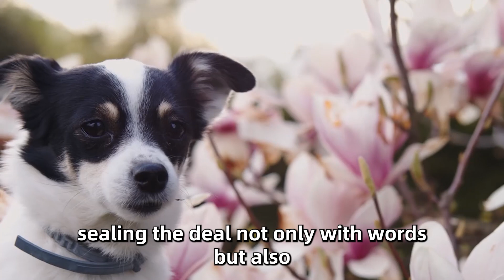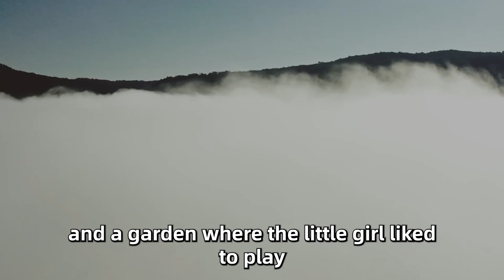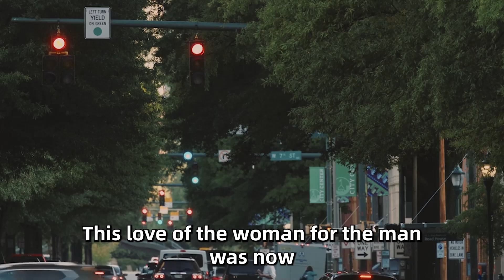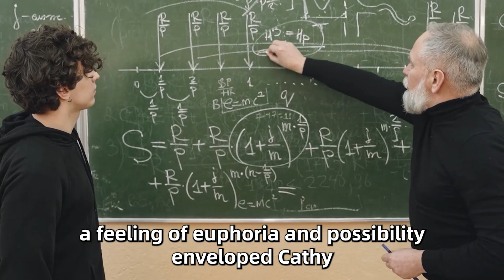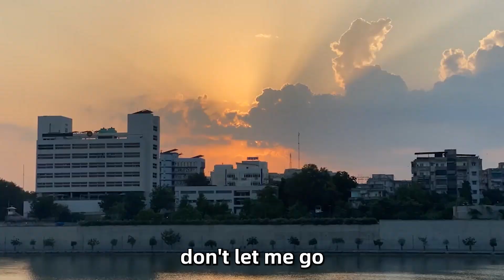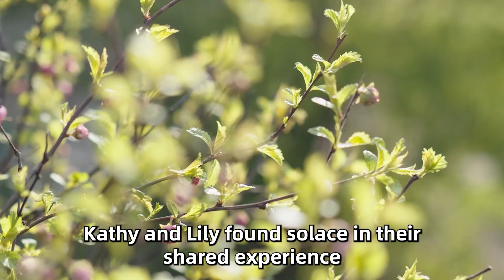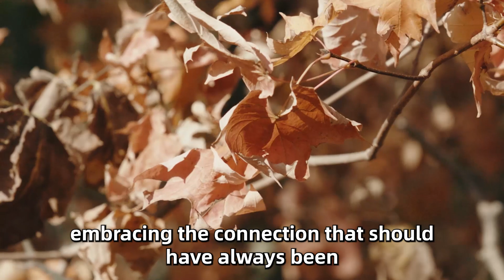When The Little Girl Saw Her Mother's Boyfriend She Said: "Mommy, Don't Trust Him!"